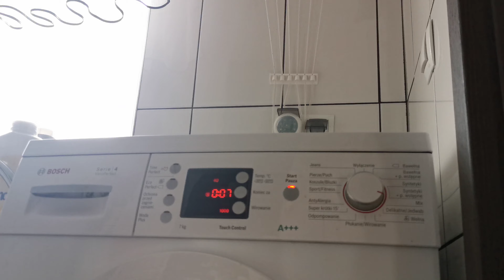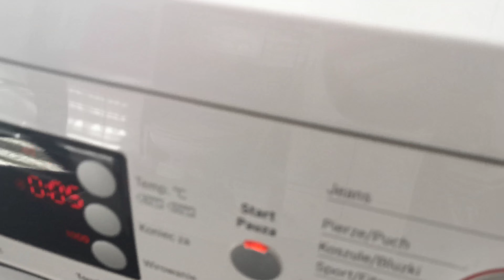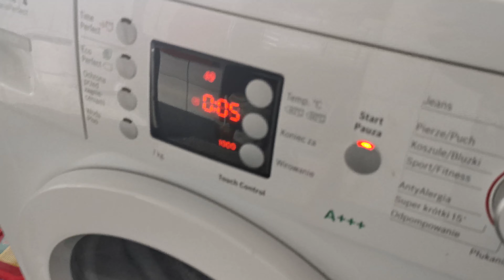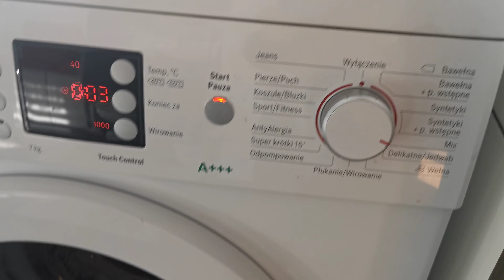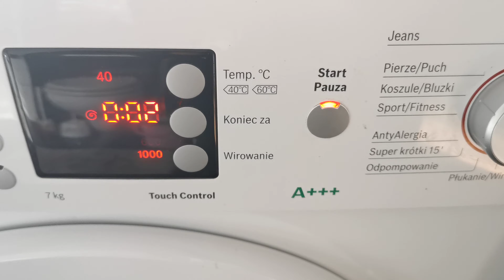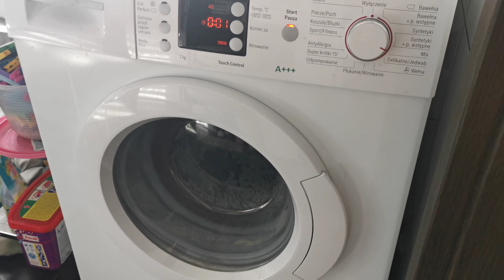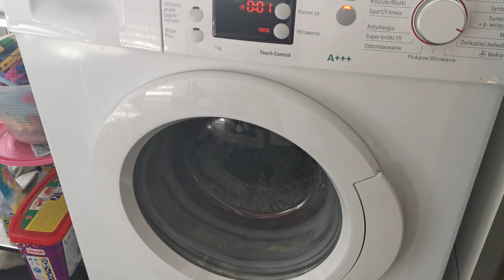Pralka Bosch - Wirowanie końcowe (niezrównoważone).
W dzisiejszym filmiku wam pokażę wirowanie końcowe.